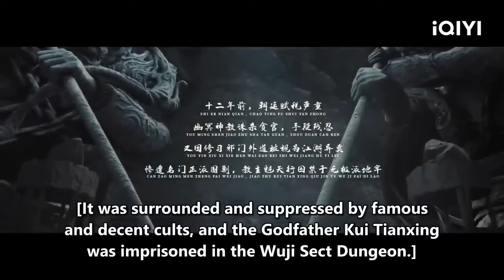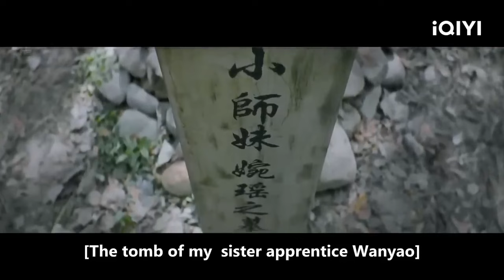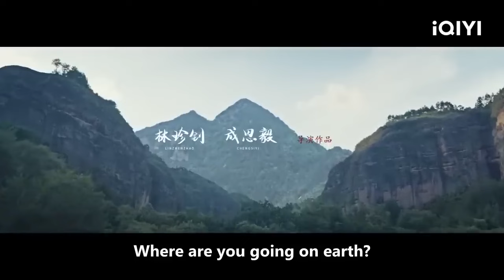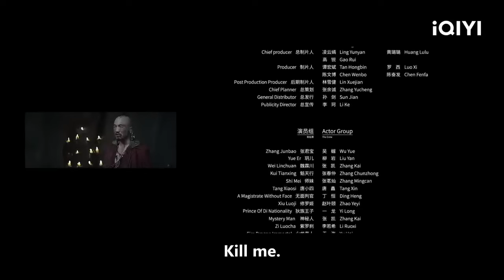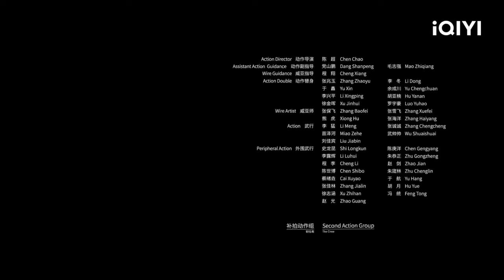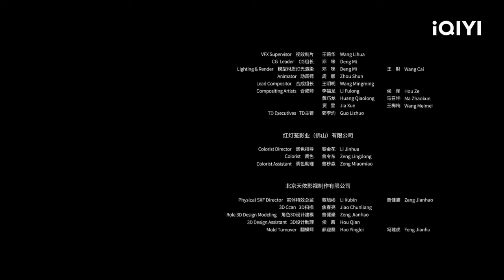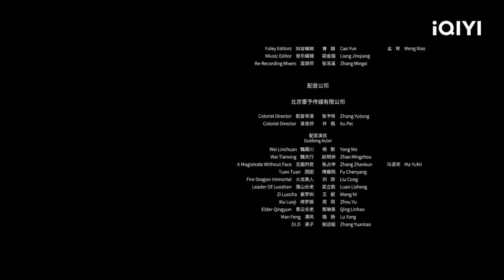【ENG SUB】The TaiChi Master | Wuxia Action Costume | Chinese Movie 2023 | iQIYI Movie English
【Chinese Name】《张三丰》
【Cast】吴樾 Wu Yue / 柳岩  Ada Liu
【Synopsis】
At the end of the Southern Song Dynasty, the country was troubled by domestic and foreign aggression, and foreign countries were eyeing the dynasty, trying to invade the Central Plains. One day, when the foreign enemies attacked the city, Zhang Junbao, a disciple of the Wuji faction, turned the tide and helped Wei Linchuan, the general of the Song Dynasty, successfully defend the border. Zhang Junbao returned to the sect to participate in the selection ceremony of the sect leader. He was rebellious and had no intention on fighting for the sect leader, but was it plotted against him during the ceremony. At the time of the crisis, Zhang Junbao resorted to a trick of magic martial arts, causing trouble, and went to Siguo cliff to reflect upon himself. Unexpectedly, that night, the foreigners colluded with the demon sect to raid the Wuji faction. Overnight, the Wuji faction was bloodbathed. Zhang Junbao embarked on the road of revenge, but unexpectedly was involved in a bigger conspiracy.

Trending